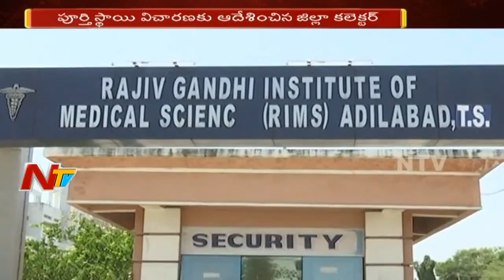ఆదిలాబాద్ లో దారుణం || వైద్యుల నిర్లక్షానికి ఐఎఫ్ఎస్ అధికారి బలి || NTV